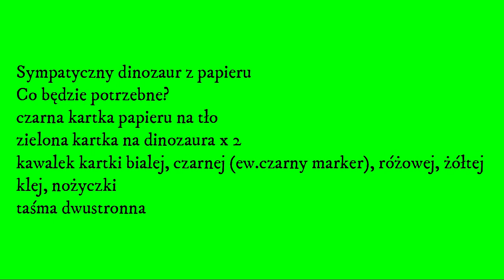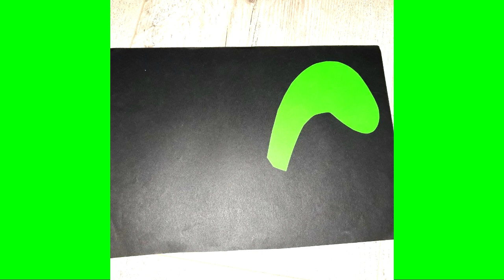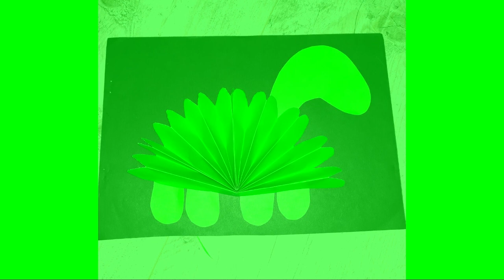Jak zrobić Dinozaura - craft, diy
Dinozaur - praca plastyczna